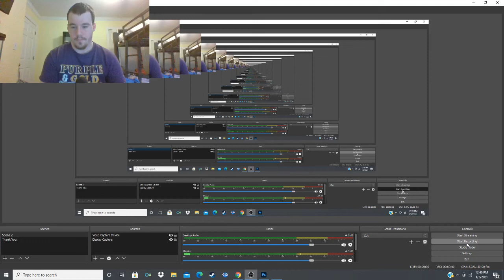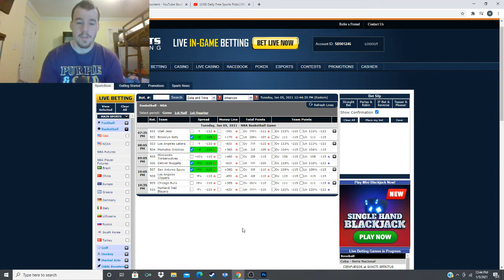NBA Best Bets- 1-5-2021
We are 53-40 This season in NBA